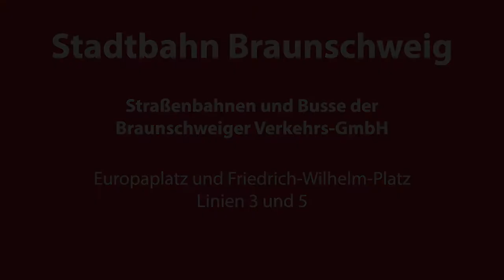Stadtbahn Braunschweig - Europaplatz und Friedrich-Wilhelm-Platz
Die Straßenbahn Braunschweig gibt es seit 1879. Wie viele Straßenbahnen (z.B. auch in Hannover) sollte die Braunschweiger in den 1960er aufgegeben werden. Viele Streckenabschnitte wurden stillgelegt. Doch seit den 1970er Jahren wird die Stadtbahn in Braunschweig wieder erweitert. Seit 1995 sind Niederflurwagenim Einsatz. Heute besteht das Netz mit der inzwischen in Deutschland einmaligen Spurweite von 1100 Millimetern aus fünf Linien und umfasst rund 51 Kilometer Linien- und 39,6 Kilometer Streckenlänge.